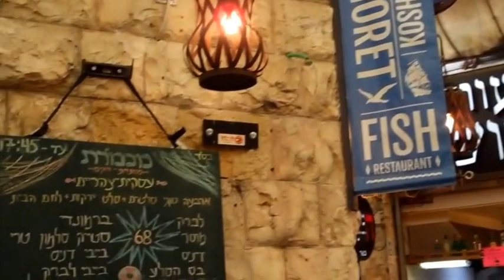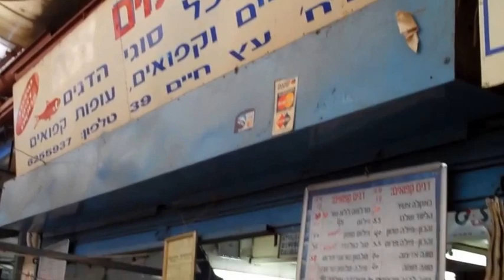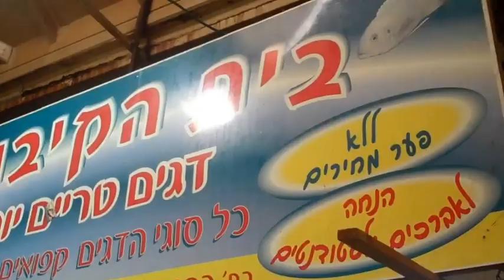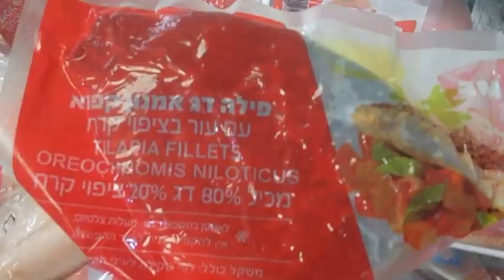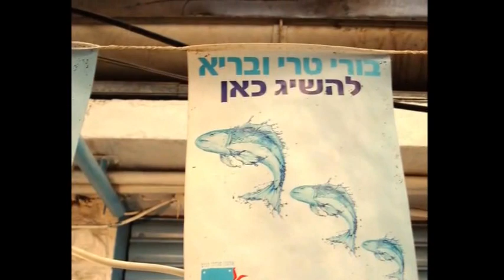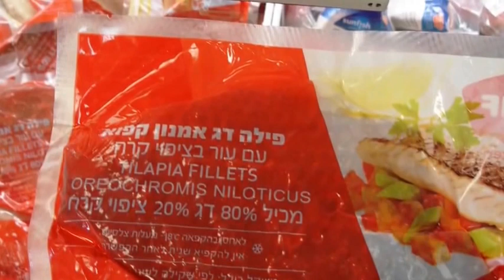MahaneYehuda Market Jerusalem Fish Sales Oct 2013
This video was shot on the eve of the 10th ISTA International Symposium of Tilapia Aquaculture in Jerusalem October 2013 at the Mahane Yehuda Market in central Jerusalem. Note the high % of farmed tilapia (and their sizes) compared to other fish species being sold, also their quality and presentation. On the day of the video fresh tilapia were selling at between 24-30 Sh ( $5-$9) per kg depending on size.  Size range - 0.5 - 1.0kg per fish. This video was made through the SARNISSA African Aquaculture network and The Institute of Aquaculture University of Stirling UK Details of the ISTA Symposium can be found